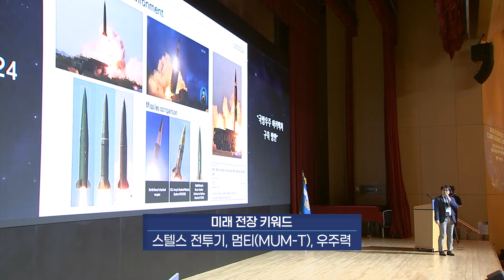뉴 스페이스시대, 공군의 항공 우주력 발전 방향은? [국방홍보원]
강한 공군을 만들기 위해 민·관·군이 모여 항공우주력 발전 방향에 대해 논의했습니다.
공군의 에어로스페이스 콘퍼런스를 김효진기자 가 전합니다

공군이 주관하고 한국항공우주산업진흥협회, 국방과학연구소 등이 공동주최하는 에어로스페이스 콘퍼런스 2024가 대전에서 8일 개최됐습니다.

군산학연 관계자 400여 명이 참석한 이번 콘퍼런스에서는 첨단과학기술 기반의 미래 항공우주력 발전방향에 대한 다양한 논의가 이뤄졌습니다.

미국과 중국같은 군사 강국이 정찰위성에 공을 들이는 가운데, 북한도 국가항공우주기술총국을 중심으로 우주개발에 눈을 돌리고 있는 만큼 항공우주력 발전을 위한 토론의 중요성이 자연스럽게 조성된겁니다.

[이영수 공군참모총장]
: 국방혁신 4.0을 통해 항공우주전력을 어떻게 갖출 것인가에 대한 노력하고 있습니다.
항공우주작전대대를 운영하고 있고 작전전대를 6월에 새로 창설해서 우주작전에 대한 미군과 작전 협업 계획에 있습니다.

세미나를 리드한 공군과 산학연 전문가는 미래 전장의 세가지 키워드가 스텔스 전투기와 멈티, 그리고 우주력이라는데 의견을 같이하고 미래의 전장지배를 위한 항공우주무기체계의 기술 방향에 대해 다양한 의견을 주고 받았습니다.

항공우주력 발전을 위한 기술에는 가장 많은 이목이 집중됐습니다.

우주감시레이더를 비롯해  f-15와 f-16, f-22의 제작에 활용도가 높아지고 있는 신소재, 타이타늄에 많은 질문이 이어졌습니다.

: 이번 콘퍼런스는 미래 전장 환경 변화에 효과적으로 대응하기 위한 발전방향이 모색됐는데요, 앞으로 공군은 이를 바탕으로 항공우주력 강화에 박차를 가할 예정입니다.

KFN뉴스 김효진 입니다.